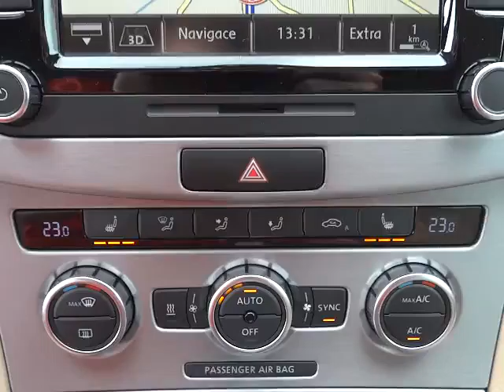Volkswagen CC 2.0 TDi CR 4x4 DSG 130 kW SPORT NAVIGACE - D1 CARS .int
KOMPLETNÍ INFO O TOMTO VOZE VČ. CENY, NALEZNETE NA